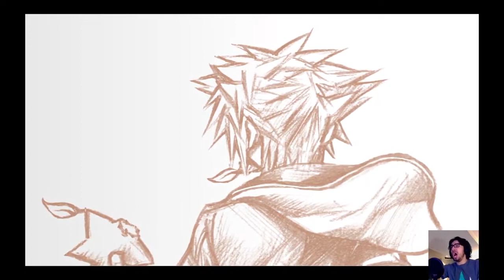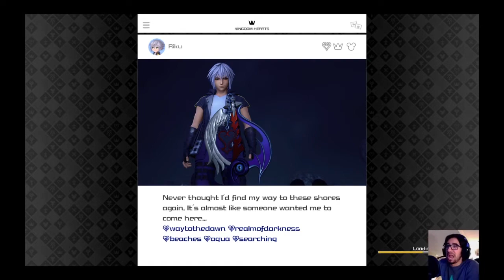Kingdom Hearts 3 Stream Highlights! BEGINNING HYPE, Rage Form, Tricky Emblems, Etc.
Here is part one of my stream highlights for Kingdom Hearts 3.  More highlights coming soon!  Enjoy!

Dearly Beloved Remix by: GameChops and Leg Day